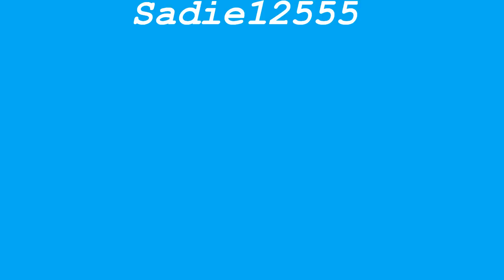PVP PK PURE/ l bobobobobo 60 COMBAT RANGE/DDS/G MAUL PKING [VID 1]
This is my first ever pvp pk video, I spent 3 days pking to get these clips, so it's not much.

Stats:
60 Attack
66 Strength
73 Ranged
31 Prayer
68 Hitpoints